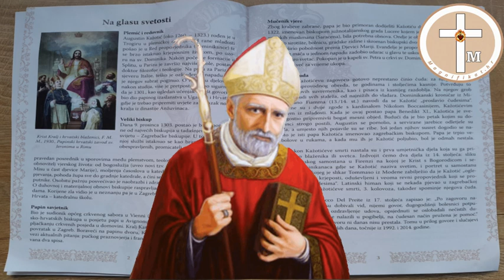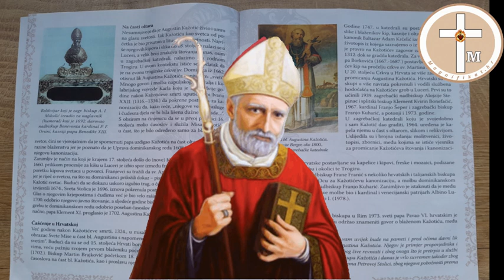Blaženi (ili sveti) biskup, mučenik AUGUSTIN KAŽOTIĆ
Izvor: Brošura udruge Vigilare
u svrhu promicanja pobožnosti prema našem blaženiku za kojeg je malo poznato da je bio mučenik (!)
Molimo da bude proglašen svetim!
Po njegovom zagovoru već su se događala MNOGA ČUDESA, a neko vrijeme je već bio ŠTOVAN KAO SVETAC, no kako se papin dokument izgubio ponovo je pokrenut postupak za njegovo proglašenje svetim...

Jednom se održavala procesija za kišu u kojoj su franjevci htjeli da kip svetog Antuna bude naprijed "jer je on svetac" a dominikanci su htjeli Augustina naprijed jer je "i on svetac" - što su dokazivali papinim dokumentom - koji se kasnije izgubio..